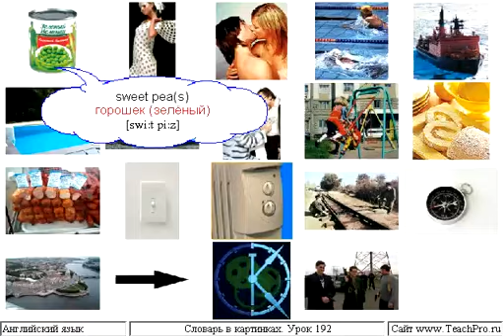Урок 192 Слова на s